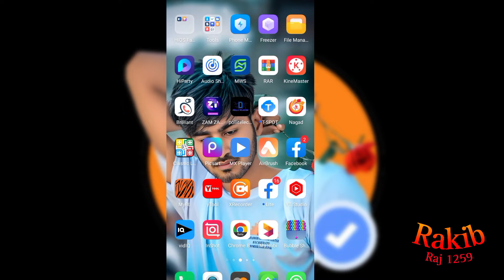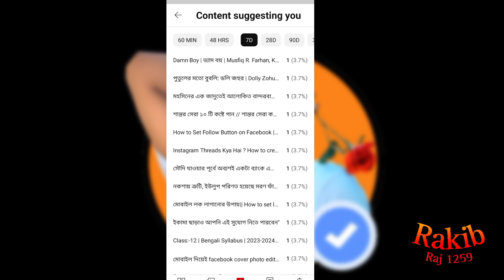ইউটিউব আপনার চ্যানেলকে কি ভিডিও সাজেস্ট করছে দেখুন | YouTube Content Suggesting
YouTube suggest video
YouTube suggest YouTube video
treanding video
viral vidro
teach
YouTube content suggesting
YouTube video seo
seo

Imo link : 👎